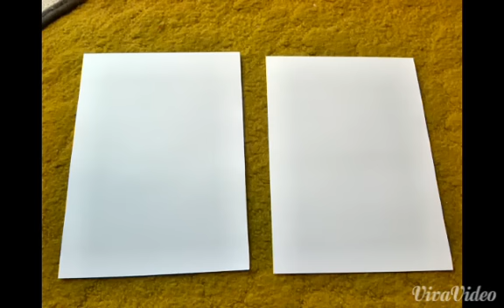Basteln für Weihnachten : Engel aus Papier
Dieser Engel aus Papier ist schnell gemacht.
Viel Spaß beim Zuschauen.

DICKE UMARMUNG, EURE JULE  :-)